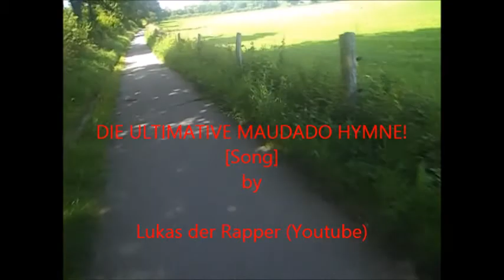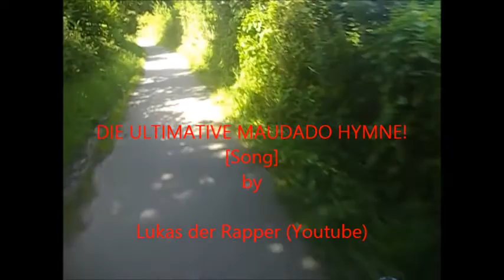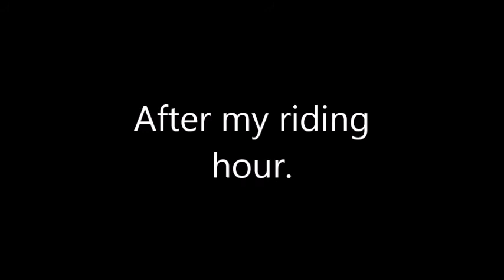my way to riding school and back home. Boring? i don´t care xD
This is my Favorit hoppy. Riding. It was perfect weather to go with my bike. so i did some Clips with my normal camara.

Song 2: True Colors by Trolls (Anna Kendrick and Justin Timerlake)
Song 3: Can´t stop the Feeling by Justin Timberlake (Full Trolls Cast verion)
Song 4: Flashlight by Fm  Reset (YouTube)